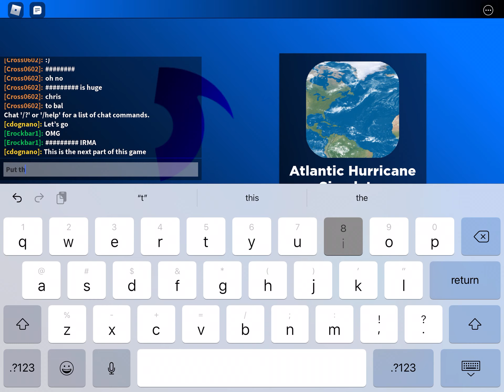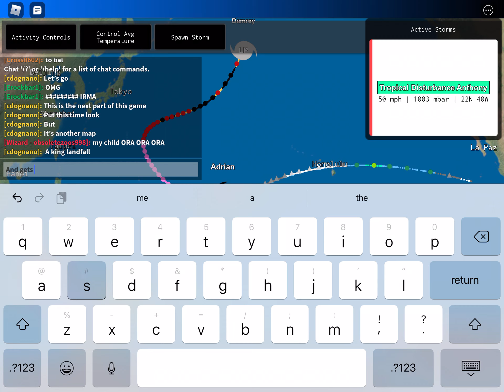Atlantic hurricane simulator (pacific)